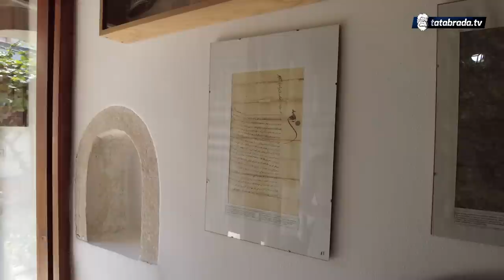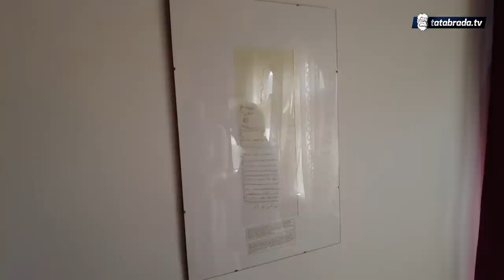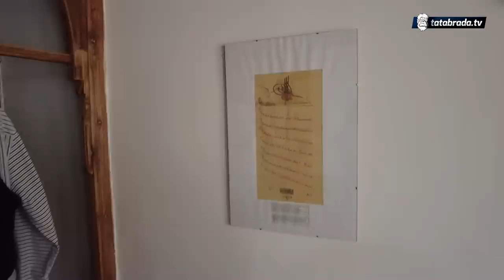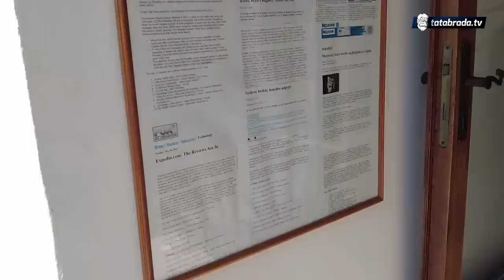Naslijedio osmanlijski biser: Stoji netaknut 3 stoljeća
Ljepotama Mostara rijetko ko može odoljeti. Pored svima poznatih Starog mosta i Sahat kule, tu je i Muslibegovića kuća, jedna od tri turske kuće sa ovog područja. Riječ je o prekrasnoj i raskošnoj porodoičnoj kući porodice Muslibegovića, izgrađenoj u vrijeme Osmanlija.
Muslibegovićeva kuća podjednako i svojim vanjskim i unutrašnjim dijelom plijeni pažnju prolaznika, ali i turista širom svijeta, očarene ljepotama, poviješću ali i inovativnošću graditelja Muslibegovićeve kuće.
Zbog svoje vrijednosti i očuvanosti proglašena je nacionalnim spomenikom Bosne i Hercegovine.
Danas je muzej, ali i jedan od najboljih hotela u svijetu.  Tadžudin Muslibegović naslijedio je ovaj osmanlijski biser, koji stoji netaknut 3 stoljeća...

ĆEHAJE B.B,
Srebrenik 75350